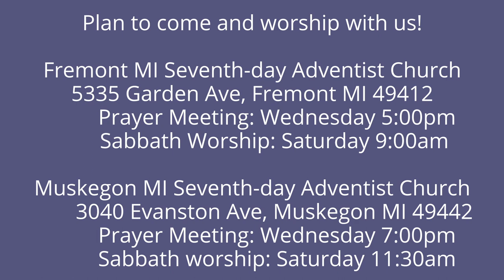The Lamentations of Jeremiah 1:7-9 Her Collapse was Awesome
The people who are the last scraps of the kingdom of Judah--some of them--are at last showing glimmers of repentance.  All of us need to recognize that many things that happen to us are in direct consequence of our transgressions.